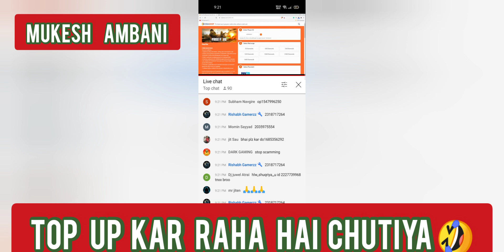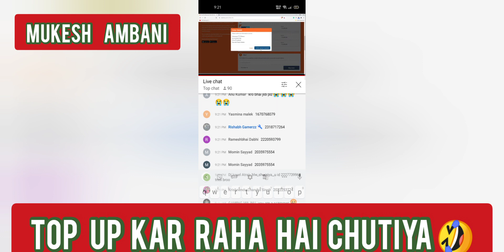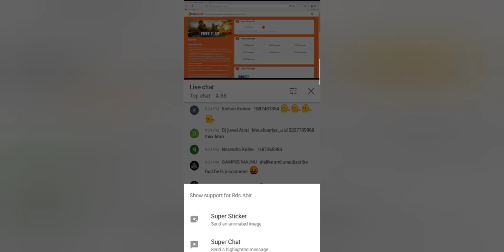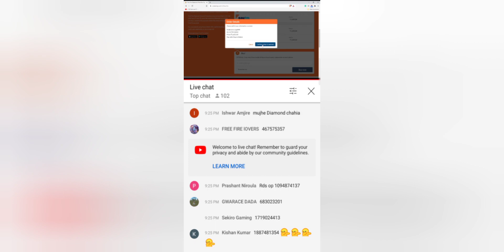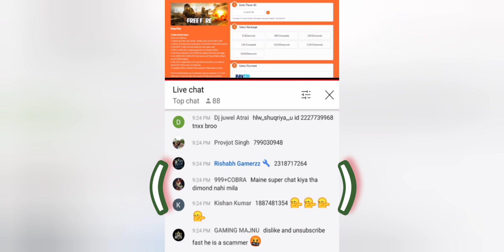God Of Ch*tiy* 🤣 || Diamondo ka Raja Bh*sd*wal* 🤬 || Must Watched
1 likes ❤️        = Motivation
1Subcribe 😊  = Ultra Motivation
1 share  🤞     = For more views 😜

Agar video achha lagey to guy's please  ❤️ likes karde

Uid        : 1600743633